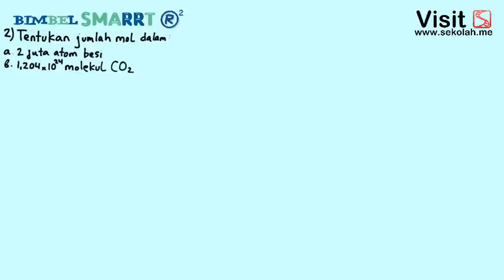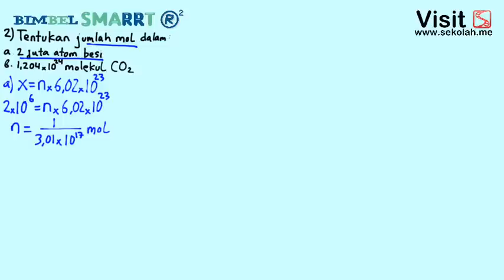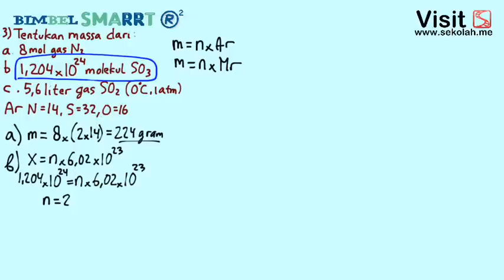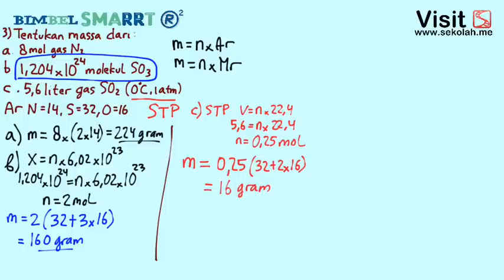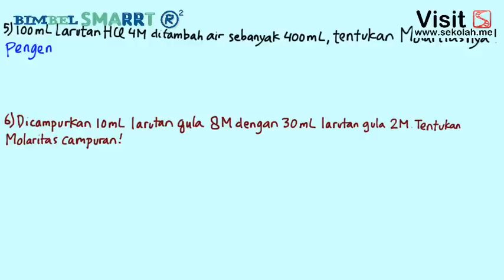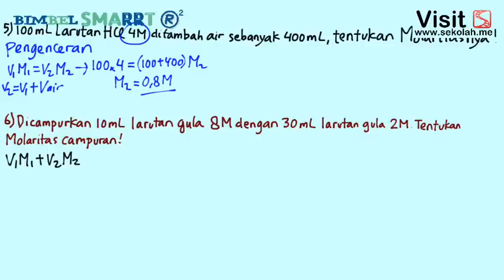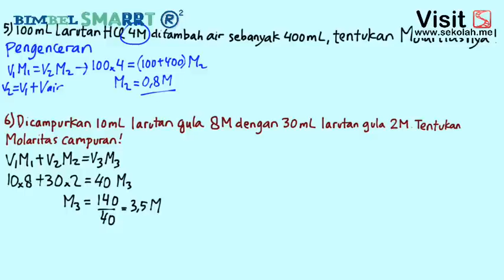KONSEP MOL DAN STOIKIOMETRI - SOAL BAGIAN (1)- KIMIA 10 (Bagian lain klik link deskripsi ya!)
untuk video lengkapnya berikut bonus pembahasan puluhan ribu soal,
Yuk gabung Kursus Online terbaik dan termurah HANYA Rp.8.000/ bulan
dan bisa bayar pake OVO/GOPAY/SHOPEEPAY/ALFAMART/TRANSFER/ATM)

untuk persiapan UTBK SBMPTN lengkap, bisa klik disni

atau paket lainnya bisa cek disini

Video ini berisi materi latihan soal serta pembahasan mengenai Stoikiometri dan Konsep MOL.